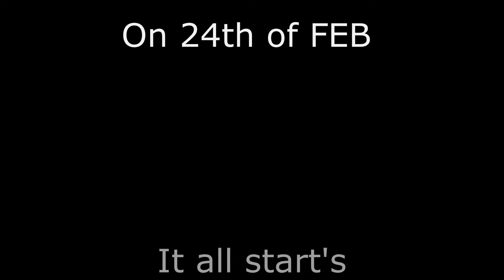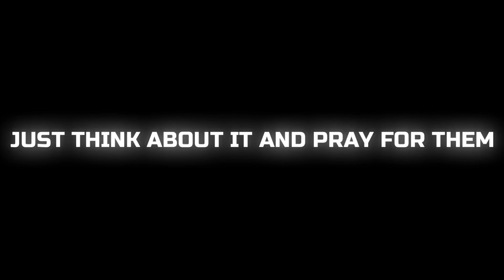Stop War in UKRAINE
War is not something you make memes of, Pray for them stopwarinukraine westanswithukraine stopwar | Lone Ritz

Share as much as you can on all platforms